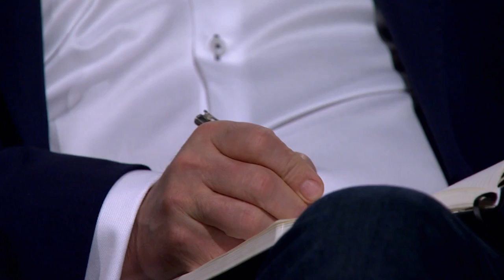Peter Wants to Know the True Amount Behind Fathers’ Investment | Dragons’ Den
Next into the Den is father-daughter innovation i-stay. Launched in 2012, the i-stay is a non-slip shoulder strap for bags and rucksacks which is patent-pending and can clip onto any bag with d-rings, the duo seek £50,000 in return for 10% equity but are the family ready to bring an outsider onboard?